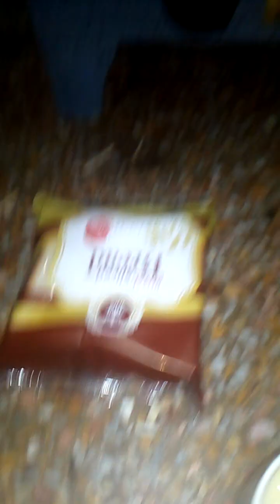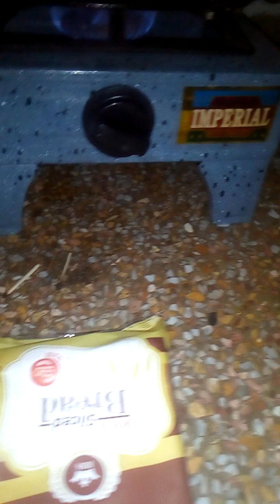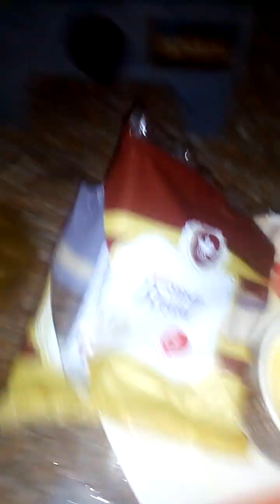EGG TOAST SHAM KI CHAI KE SATH